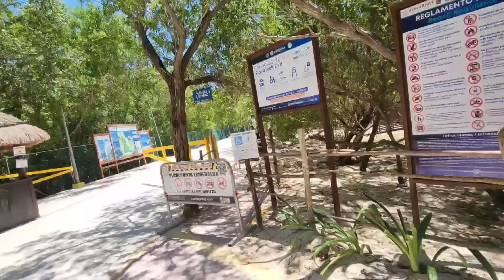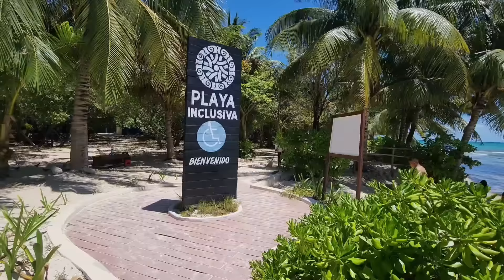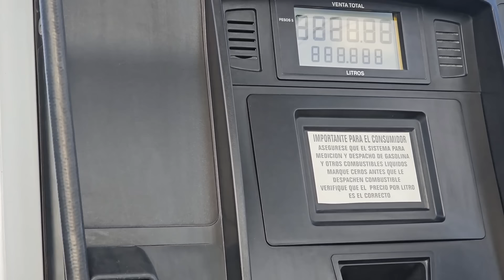DECEPÇÕES e EMOÇÕES nos ÚLTIMOS dias no MÉXICO!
Assim foi nosso último dia no MÉXICO, foram momentos incríveis mas, infelizmente, no último dia aconteceu algo que nos deixou completamente chateados.

Nós usamos o e-sim da Holafly com Internet ilimitada

Apesar disso tentamos fazer um vídeo divertido e com lugares lindos pra vcs curtirem com a gente!

Muito obrigado pela força e tmj!